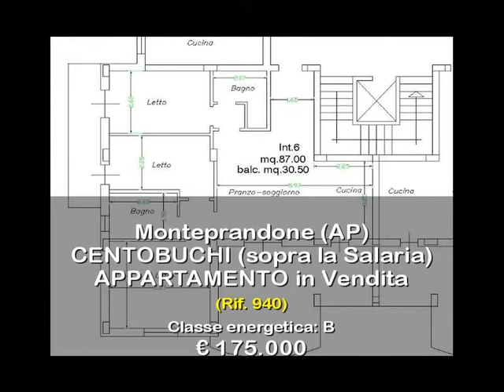APPARTAMENTO in Vendita a Monteprandone (AP)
Appartamento delle dimensioni di 87 mq circa, completo di ingresso su ampio soggiorno con angolo cottura, tre camere da letto (una matrimoniale, una doppia e una singola), due bagni (uno con vasca e finestra, l'altro con doccia e areazione forzata), oltre piccolo disimpegno. L'appartamento é inoltre fornito di un balcone e di un terrazzo abitabile con ampia vista panoramica, delle dimensioni complessive di 31 mq circa. Completa la proprietà un garage di 20 mq circa (acquistabile con prezzo da computare a parte per un importo di Euro 10.000), compresa una piccola cantina.

L'appartamento in oggetto, di nuova costruzione, é rifinito con materiali di primissima qualità, come pavimentazione in parquet nel reparto notte e gres porcellanato nel reparto giorno, infissi in alluminio con doppio vetro, persiane in alluminio, portoncino blindato di ingresso, videocitofono, impiantistica completamente a norma ed autonoma, predisposizione per aria condizionata ed impianto di allarme, impianto satellitare, esterno del fabbricato in mattoncino. Inserito all'interno di una piccola, elegante e rifinita palazzina con ampi parcheggi a disposizione, localizzata in posizione veramente bella, residenziale, assolata e con bellissima vista panoramica della zona.